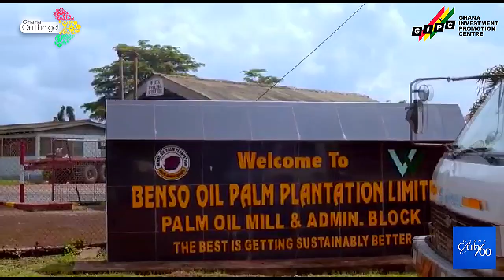GC 100 Endorsement Video - BENSO OIL (17th Edition)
Benso Oil Palm Plantation Ghana Limited was the Best Listed Company at the 17th Edition of the GC100 Awards.